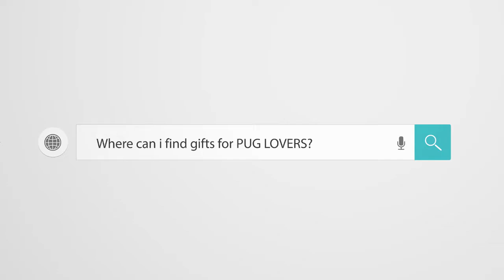Puppy NEW Pug Compilation 107 - Funny Dogs but only Pug Videos | Instapugs